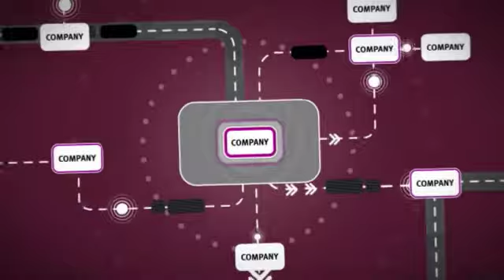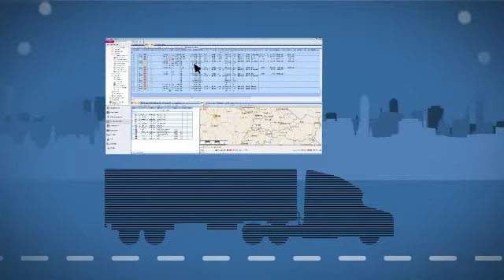CarLo exCHANGE by Soloplan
The logistics platform for forwarders and shipping companies
Always in touch, wherever you are - connect with your logistics partners